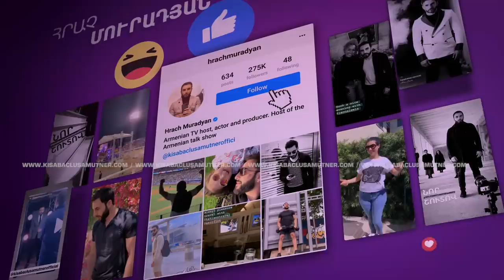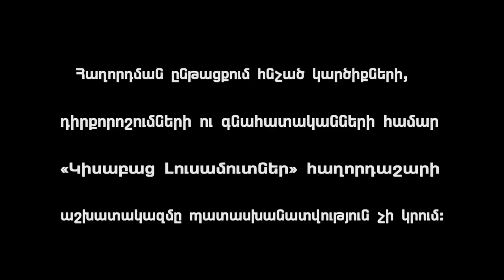Mi Kerp, Voch Mi Kerp / Kisabac Lusamutner 23.03.2021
ՄԻ ԿԵՐՊ, ՈՉ ՄԻ ԿԵՐՊ - Վարձակալած տանը շարունակական դարձած խնդիրները, Քրիստինեն և ամուսինը՝ Մանվելը, փորձում են հաղթահարել, սակայն օր-օրի ավելացող  դժվարությունները զույգին չեն թողնում առաջ շարժվել: